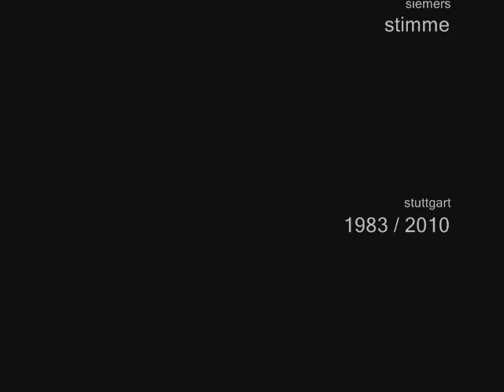zombies sind liebe. (jeepster von t.rex: die mütter 1983 und 2010)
jeepster von t.rex / die mütter von 1983 / die bilder von 2010

die mütter: mîne callisti (schlagzeug, gesang), siemers (gesang, schlagzeug), oliver neitzel (gitarre), luigi nicoletti (bass) im übungsraum 1983: jeepster sind zombies sind liebe sind auch mal nicht prügelnde polizisten. scheiheiheiheissegal. die bilder sind vermutlich vom 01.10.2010, am morgen nach dem gemetzel im stuttgarter schlossgarten, und passen: zombies sind liebe. (und ganz zum schluss sieht man kurz den wasserwewrfer)